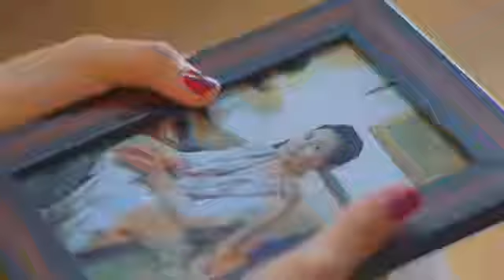Khwaab Nagar Ki Shehzadi Episode 53 Teaser | Khwaab Nagar Ki Shehzadi Ep 53 Promo | 11th June 2021